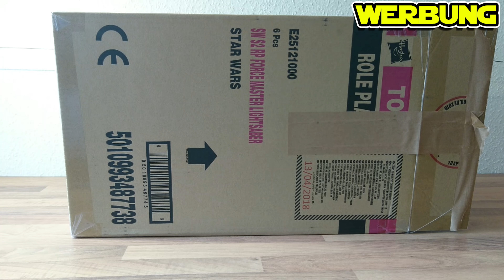Star Wars: Das krasseste LICHTSCHWERT überhaupt? - Das HASBRO Meister der Macht Lichtschwert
Ich habe letzte Tage ein großes Paket von Hasbro erhalten. Darin enthalten war das neue Meister der Macht Lichtschwert. Deshalb werde ich euch heute dieses Lichtschwert mal vorstellen und euch zeigen, wie ich das Lichtschwert finde. Viel Spaß :)

Das Lichtschwert wurde mir kostenlos von Hasbro zur Verfügung gestellt.

Jetzt bei Amazon

*Star Wars Battlefront 2 bestellen

--- Coole Videos ---

Vielen Dank an meine Patreons:
JandrixCubal